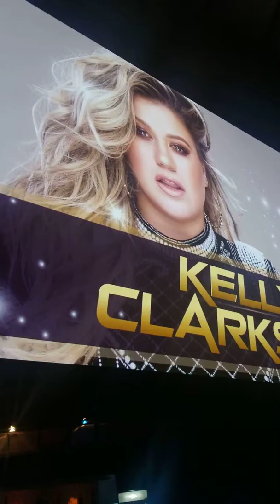Circle of Champions Gala 2019 Berlin Germany(7)